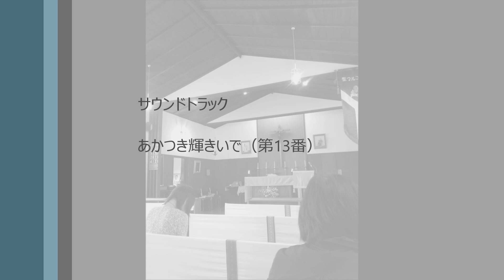あかつき輝きいで（第13番） 音源：CDアルバム 日本聖公会聖歌集「朝は訪れる˜主が共におられるから」より メゾソプラノ：内海由美子 オルガン＆ピアノ：辻彩乃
音源：CDアルバム　日本聖公会聖歌集「朝は訪れる˜主が共におられるから」より
メゾソプラノ：内海由美子　　オルガン＆ピアノ：辻彩乃